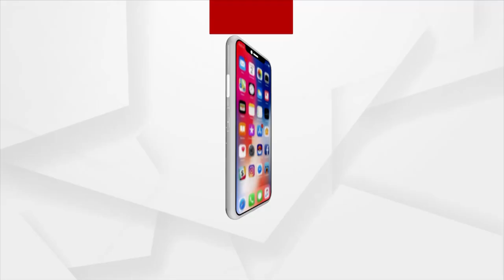Headlines @ 6.30 Pm | 28 Oct 2021 | Argus News